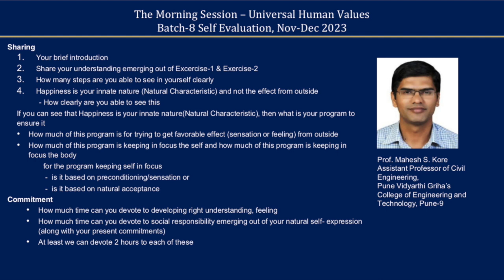Sharing Mahesh Kore Ji 2023 11 27 English Batch 8